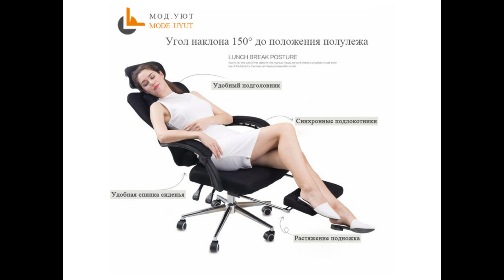Top 2 best computer chair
Md. Imran Molla